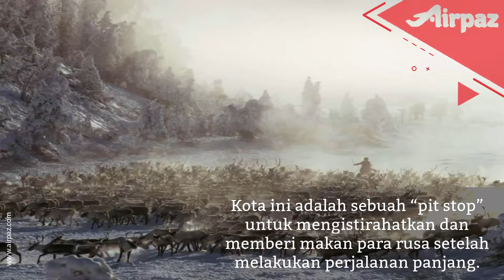Oymyakon Kota Paling Dingin di Dunia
Jika ditanyakan mengenai tempat paling dingin di dunia, teman-teman pasti akan menjawab kutub.
Tetapi di Rusia ada sebuah kota terdingin yang bahkan masih memiliki penghuni, lo! Namanya Oymyakon.
Kota kecil dengan 500 orang penduduk ini berada di ketinggian mencapai 750 meter di atas permukaan laut.